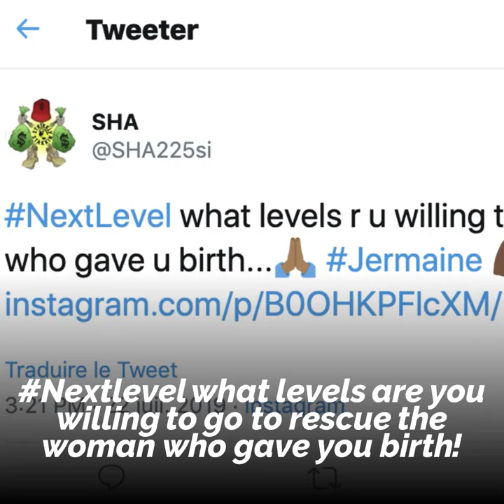Ladies and Gentleman, this is the black spiderman! 🏘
This 35-year-old man climbed up and down 19 stories to save his mother 🏘